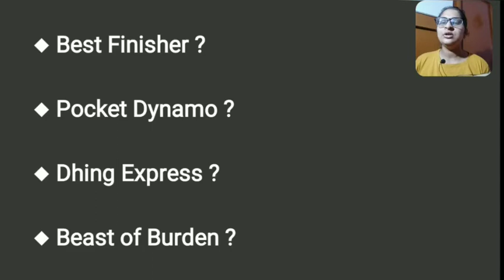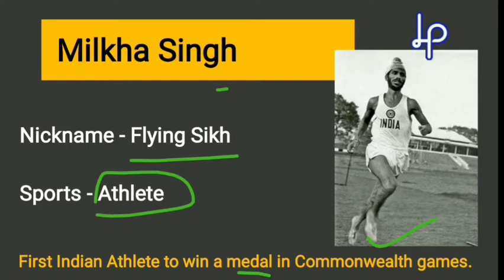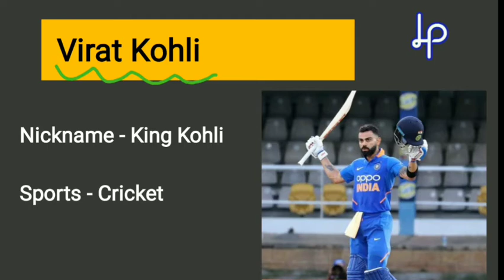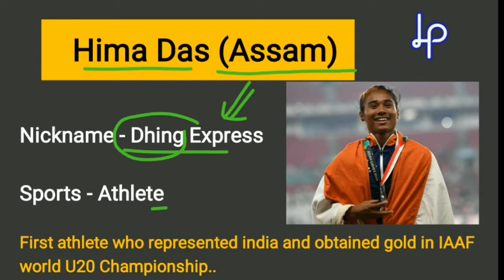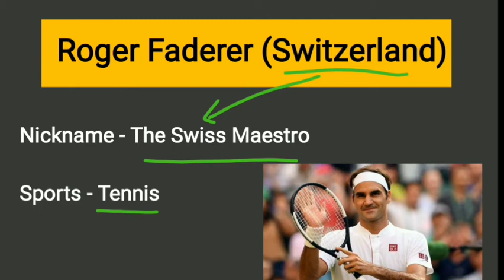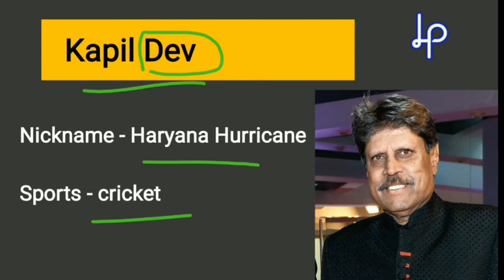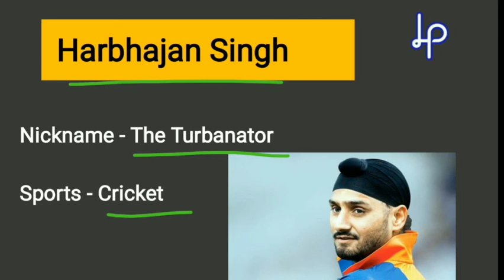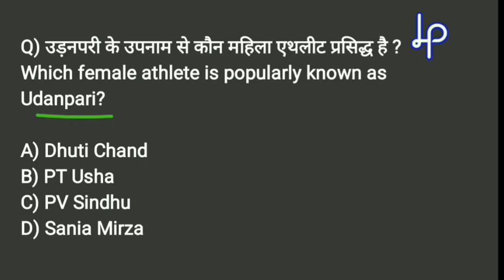Players ans Their Nicknames / प्रसिद्ध खिलाड़ियों के उपनाम | GkTricks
Logic pathshala
Logicpathshala